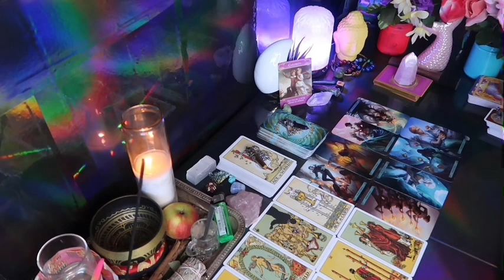AQUARIUS ❤️ Reconciliation! You Need To HearThis ✨💖 MID DECEMBER 2023 LOVE TAROT READING 🤩🔥❤️‍🔥